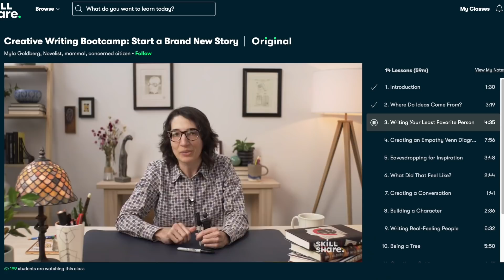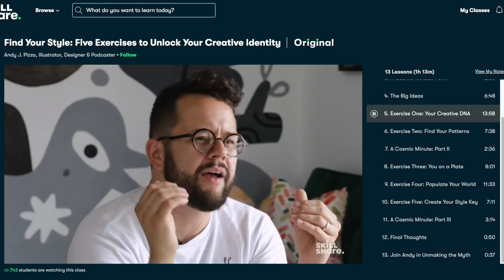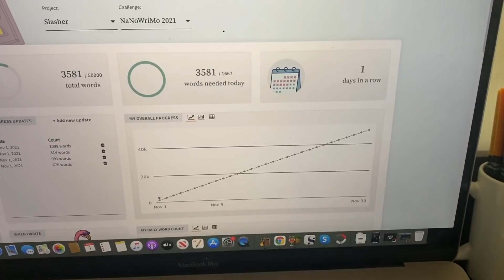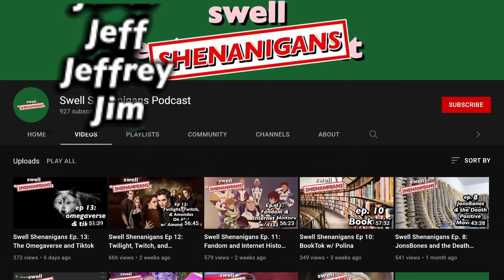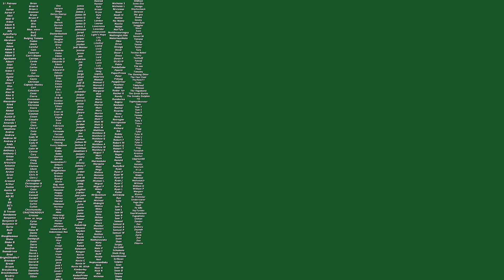i wrote a book in a month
In the month of November, I wrote the first draft of a book. Here is my experience and a few tips for getting through National Novel Writing Month, NaNoWriMo!

Depop- @swell_stuff